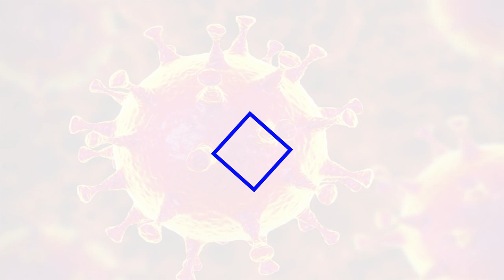SERGIO DÍAZ/Observatorio de Delitos Informáticos de Canarias PILDORA 8 COVID 19